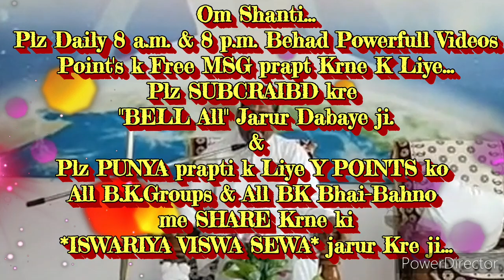अम्रतवेला "माया के राॅयल संकल्प" और "शिवबाबा से आशीर्वाद" प्राप्त करने की बेहद सहजविधि...